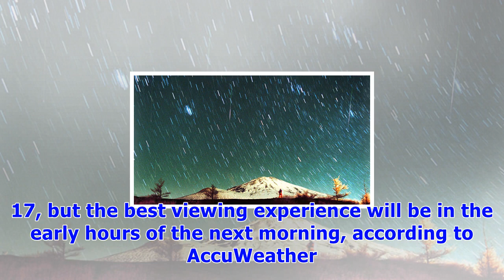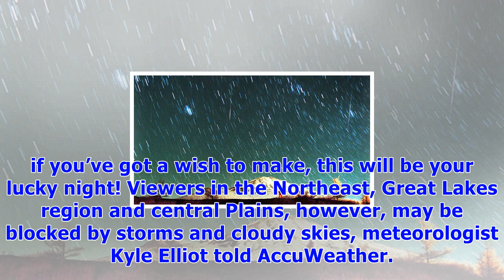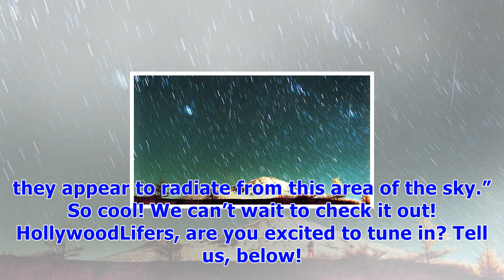Leonid meteor shower live stream: watch shooting stars during annual celestial event